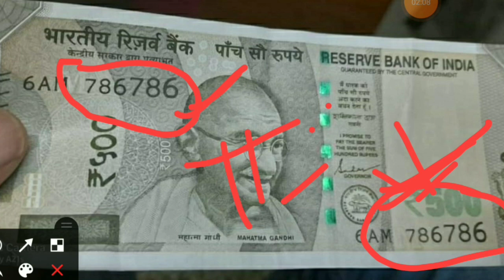live | Sell 786 Note Online to Direct buyer ll 786 serial Notes Value ll selling 786 notes directly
fraud another video:-
@Indian Coin Mill
@VIP old coin
live । 1 रुपये के पुराने नोट से कैसे कमाये 45000 रुपये तक । fact about 1 old note and sell old coin vip old coin
fact check coin
SELL 786 NOTES | DIRECT BUYER | तुरंत बेचिए ? This Youtube Channel 'Indian Coin Mill' is only share information and knowledge of antique and Rare Coins and Notes. हमारे चैनल 'Indian Coin Mill' का उद्देश्य सिक्कों और नोटें की जानकारी दर्शकों को देना है हमारा उद्देश्य इनके व्यापार को बढ़ावा देना बिलकुल भी नहीं है. हमारी विडियो केवल जानकारी व शिक्षा देने के उद्देश्य मात्र के लिये बनायीं जातीं हैं. दर्शक अपने विवेक से काम लें. n_Mill DISCLAIMER : BEFORE WATCHING THIS VIDEO THE MAKER AND CREATOR OF THIS VIDEO CONSIDER THAT ALL OF VIEWERS HAVE SUCCESSFULLY READ THE DISCLAIMER, SO PLEASE MAKE SURE YOU HAVE READ THIS DISCLAIMER. I MADE THIS VIDEO ONLY FOR EDUCATIONAL AND INFORMATIVE PURPOSE ONLY AND ALL THE INFORMATION AND DATA I COLLECTED IS FROM THE WEB AND THIRD PARTY SOURCES SO IT IS NOT ALWAYS ACCURATE SO THE MAKER AND CREATOR OF THIS VIDEOS IS NOT RESPONSIBLE FOR ANYTHING VIEWERS HAVE TO TAKE CARE BEFORE SELLING ANYTHING ONLINE AND IT IS ILLEGAL TO SELL ANY CURRENCY NOTES/COIN IN INDIA, WHICH ARE UNDER CIRCULATION, i.e. UNTIL THE GOVT OF INDIA ANNOUNCE A PARTICULAR CURRENCY " THAT THIS CURRENCY IS NOT A LEGAL TENDER ANY MORE " YOU ARE NOT AUTHORISED TO SELL THAT PARTICULAR COIN / NOTE, CLEARLY YOU CAN NOT SELL ANY NOTE / COIN UNDER CIRCULATION. BUT YOU CAN SELL ALL CURRENCY WHICH ARE NOT A LEGAL TENDER, WHICH ARE ANTIQUES SO ENJOY .